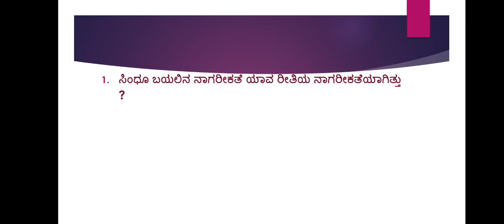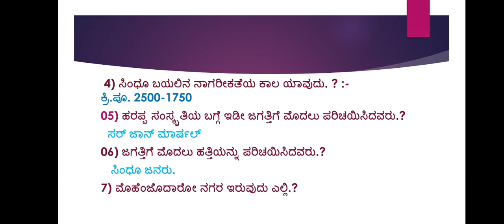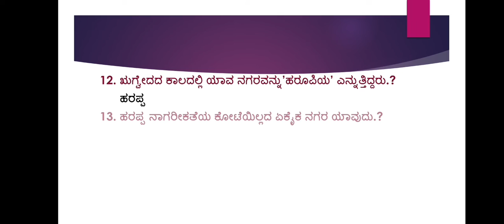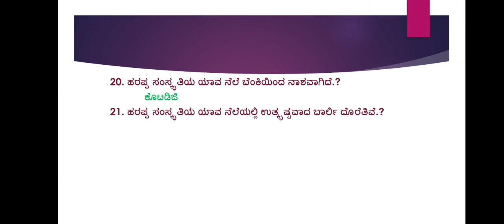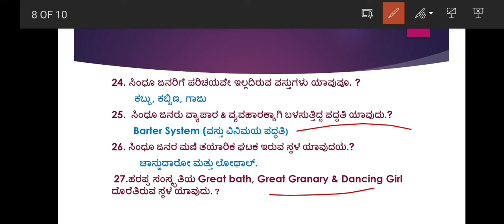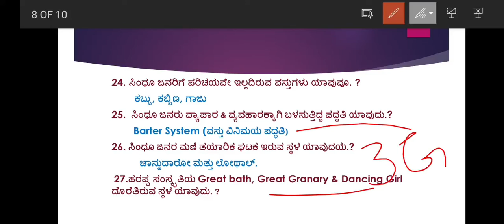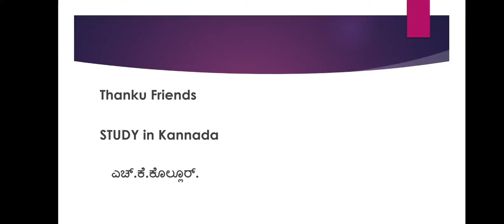Sindhu bhayalin nagarikateya bagge mcq/Harappa Sanskriti bagge prashnottaragalu in kannada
Shindhu bayalina Naagarikate bagge prashnottaragalu/Harappa Sanskriti bagge prashnottaragalu in Kannada/Harappan civilization mcq in Kannada/ ಸಿಂಧೂ ಬಯಲಿನ ನಾಗರೀಕತೆಯ ಬಗ್ಗೆ ಪ್ರಶ್ನೋತ್ತರಗಳು/ಹರಪ್ಪ ಸಂಸ್ಕೃತಿಯ ಬಗ್ಗೆ ಪ್ರಶ್ನೋತ್ತರಗಳು/ಹರಪ್ಪ/ಮೊಹೆಂಜೊದಾರೋ/ಲೋಥಾಲ್/ಕಾಲಿಬಂಗನ್/
Sindhi bayalina nagarikate bagge prashnottaragalu in kannada
Harappa Sanskriti bagge prashnottaragalu in kannada
mcq questions for Indus valley civilization in Kannada
lothal in Kannada
PDO exam preparation
Ancient Indian history in Kannada
PC/PSI exam preparation in Kannada
FDA/SDA exam preparation in Kannada
STUDY in Kannada
Sadhana academy
Study race Kannada
harappan civilization